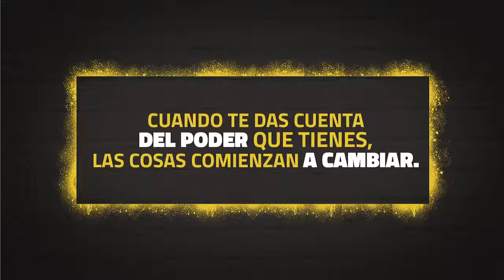JOVENES CHILANGOS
UnaConstitucionQue incluya a lxs chavxs en la toma de decisiones para la CDMX